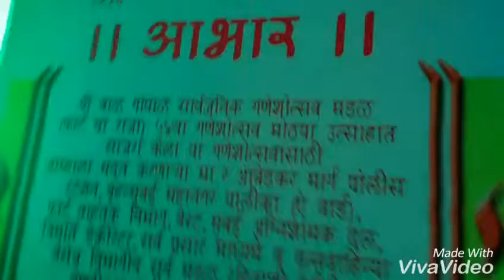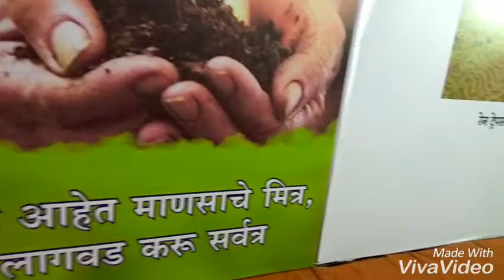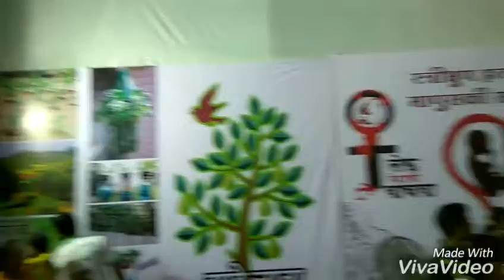Fort Cha Raja Superb Decoration with Fort Cha Raja Song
Fort cha raja cha vijay aso🙏🙏🙏